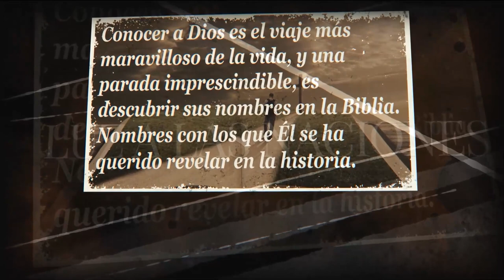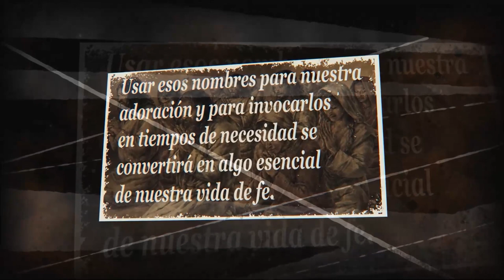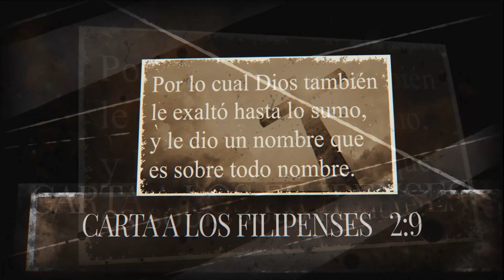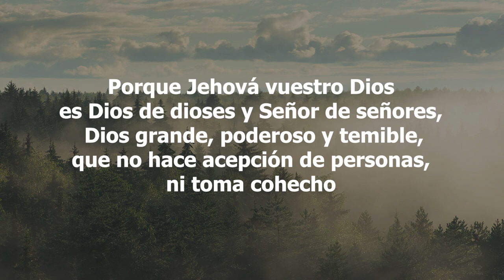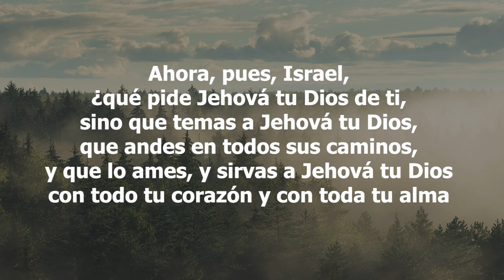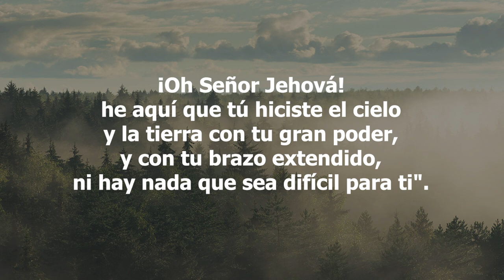29-Los Nombres de Dios - Adonai Haadonim